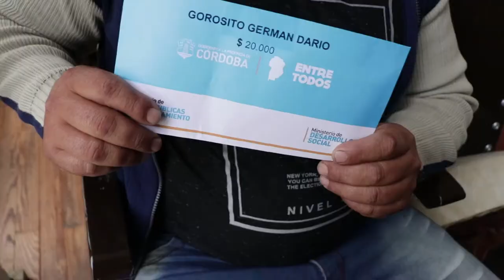Plan Vida Digna para los habitantes de Cruz Alta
El Gobernador Juan Schiaretti visitó la localidad de Cruz Alta, ubicada en el departamento de Marcos Juárez, para hacer entrega de los créditos Vida Digna. Este plan apuesta a la confianza y dignifica la vivienda de los cordobeses.